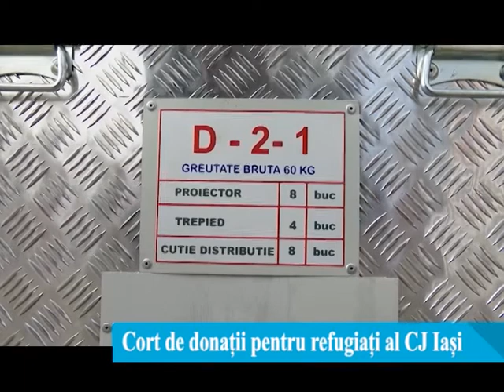Cort de donatii pentru refugiați al CJ Iași